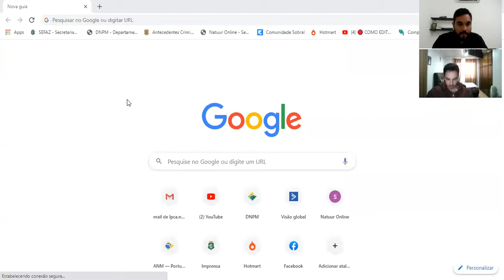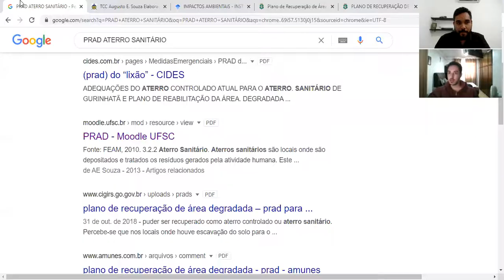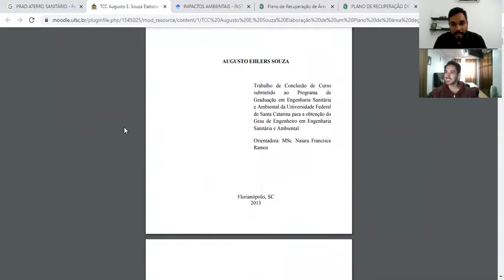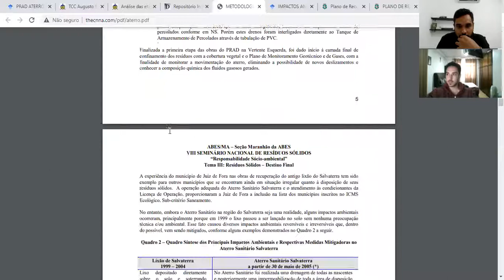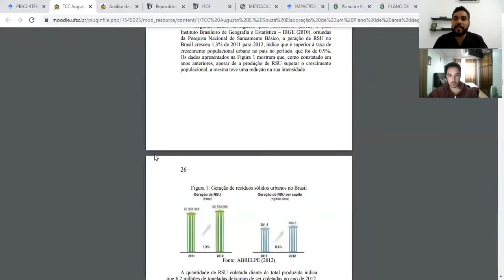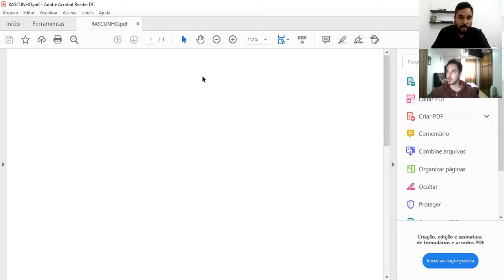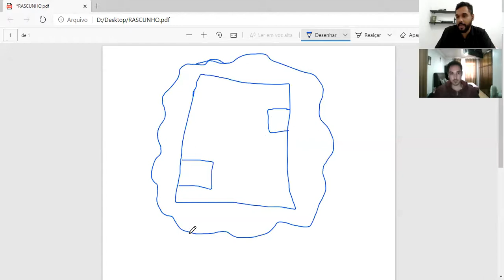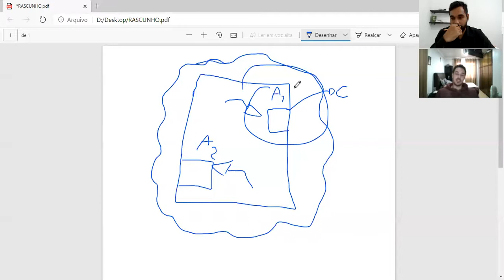MENTORIA #03: PRAD para Aterros Sanitários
Fala Galera!
Nessa Mentoria, eu e o Arthur (aluno da Comunidade LPCA) falamos sobre Planejamento, Elaboração e Execução de PRAD para Aterro Sanitário, em um estudo de caso 100% prático.
Aproveitem o Conteúdo e se você quer realmente aprender TODOS OS DIAS, de forma GRATUITA sobre o Mercado Ambiental na Prática, recomendo que entre AGORA no meu canal exclusivo do Telegran, clicando no Link abaixo:

Te vejo do outro lado!